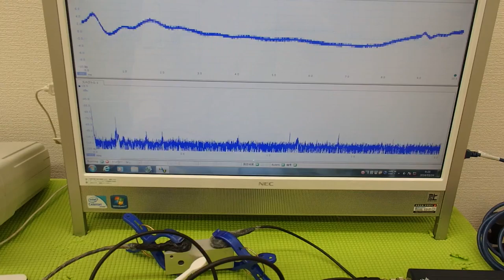超音波テスター(ultrasonic tester)